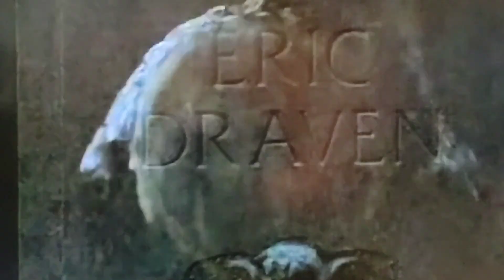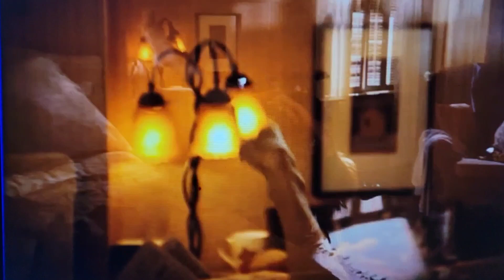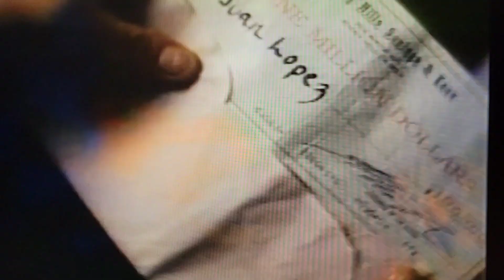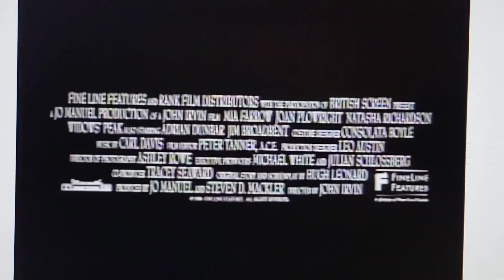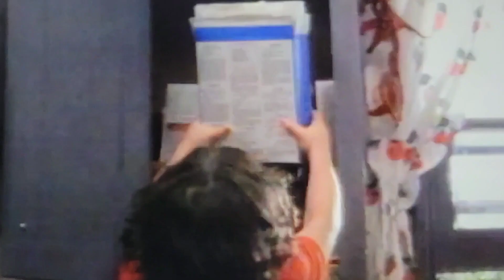Time About The Movies - May 13, 1994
0:00 Intro
4:33 When A Man Loves A Woman
8:50 Crooklyn
11:44 A Million To Juan
13:52 Widows' Peak
16:13 Trading Mom